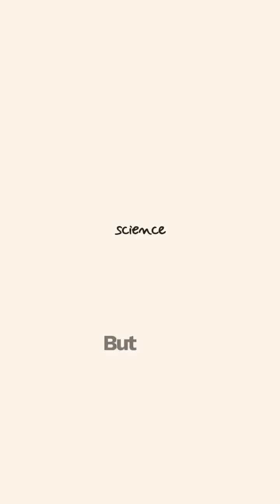The Surprising Science Behind the Ekadashi Fasting Tradition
We discuss the ancient legend of the demon Mura and the goddess Ekadashi Devi, and how eating rice on Ekadashi may have invited a 2000-year-old curse. We also explore the scientific reasons why rice should be avoided on Ekadashi, as the lunar cycle affects digestion, and fasting on this day can detoxify the body and boost metabolism.